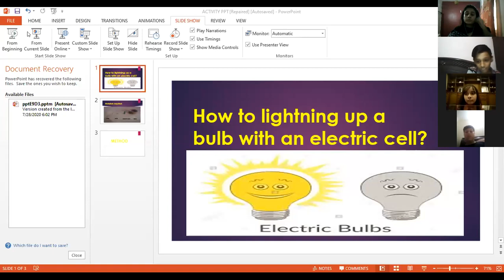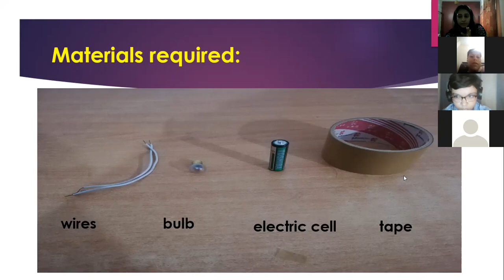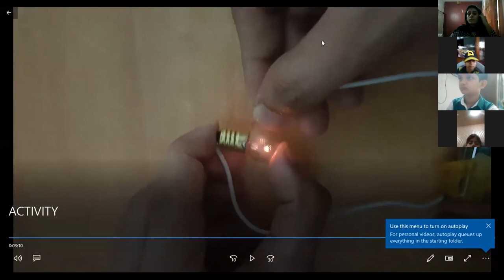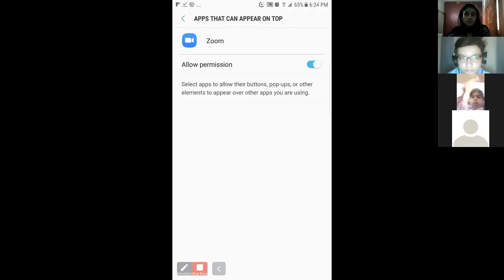🔴 Rec Session | Year 5 | Science | part 1 | July,28 2020 | SGHS